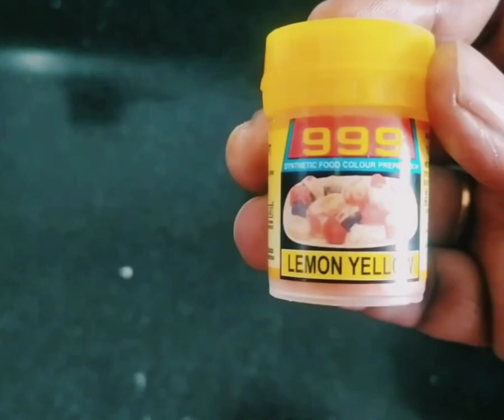Homemade Custard powder and fruit Custard|Fruit salad with custard|dessert recipe